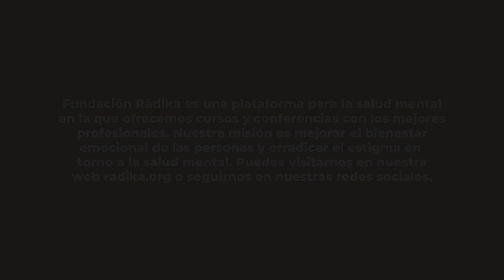Mindfulness interpersonal con Beatriz Rodríguez Vega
Mindfulness Interpersonal.

Beatriz es psiquiatra, jefa de sección del servicio de Psiquiatría y Salud mental del Hospital Universitario La Paz, doctora en Medicina.

Como también directora del centro de Mindfulness de la Universidad Autónoma de Madrid y profesora certificada de Mindfulness interpersonal.✨

🗣️ En esta conversación con Beatriz abordamos:

- La meditación interpersonal.
- La importancia de las conexiones interpersonales.
- El poder del lenguaje.

Si quieres conocer más sobre Beatriz y su trabajo lo puedes hacer aquí:

- Libro: Esto de ser Humano (2019, Desclée de Brower)

¿Quiénes somos? ✨

Fundación Rādika es una plataforma para la salud mental en la que ofrecemos cursos y conferencias con los mejores profesionales. Nuestra misión es mejorar el bienestar emocional de las personas y erradicar el estigma en torno a la salud mental.

¿Quieres continuar aprendiendo? 📚

En nuestra web encontrarás todos los cursos que tenemos disponibles con los mejores profesionales